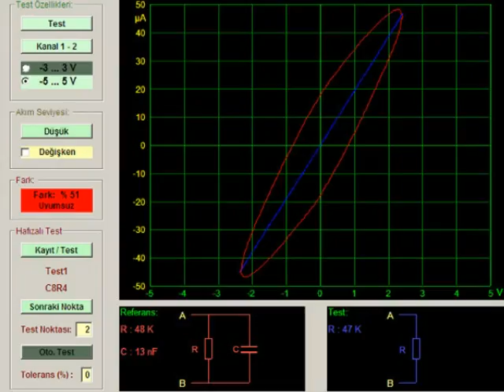OTO BEYİN TAMİRİ ABS BEYİN TAMİRİ B